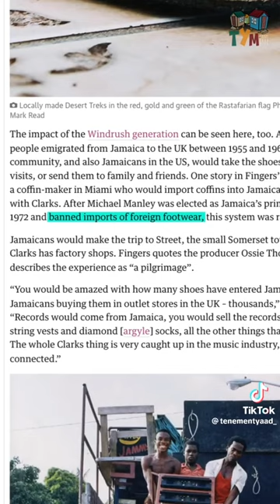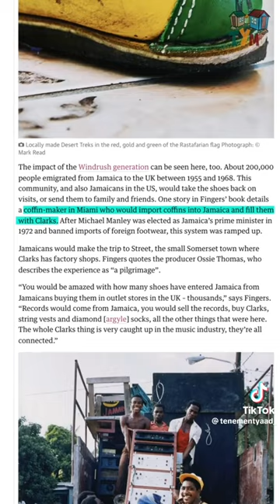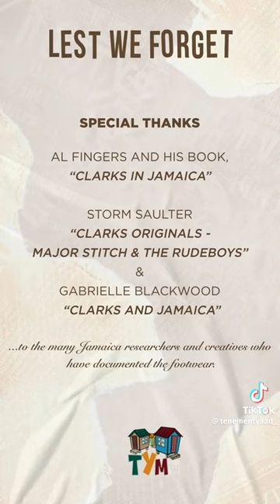HISTORY OF CLARK'S SHOES IN JAMAICA👞👞👞🇯🇲🇯🇲🇯🇲💯